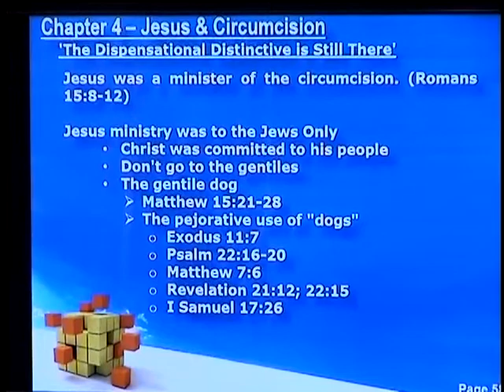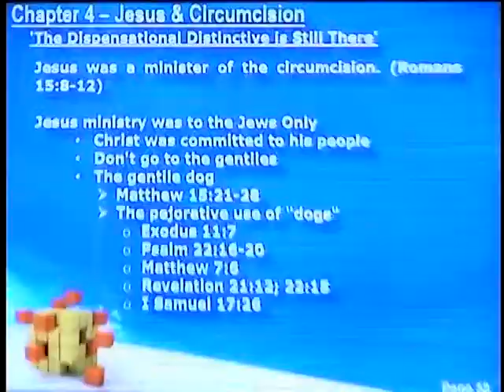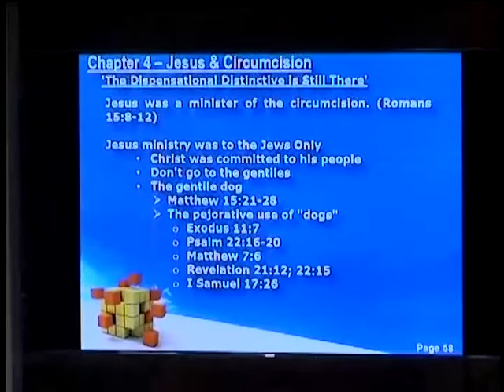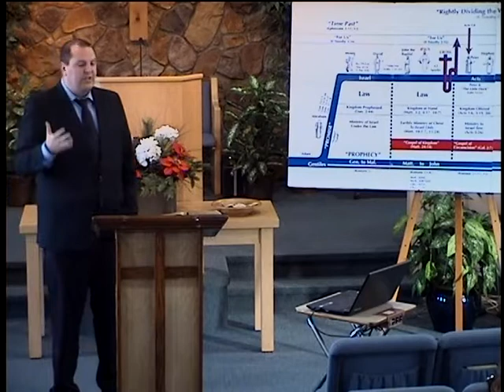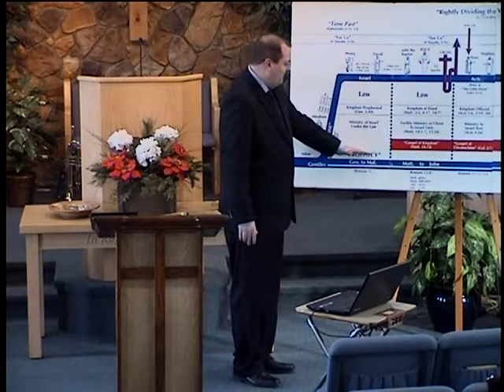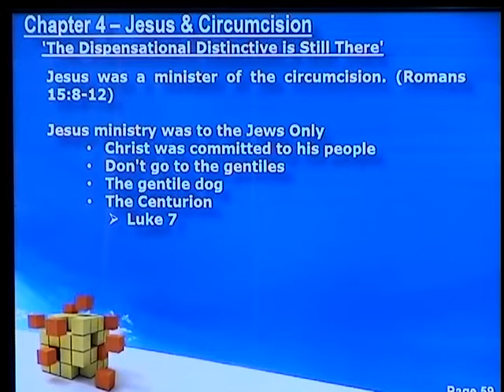Dispensational Distinctives: Part 16 - How did Christ Minister to Gentiles?